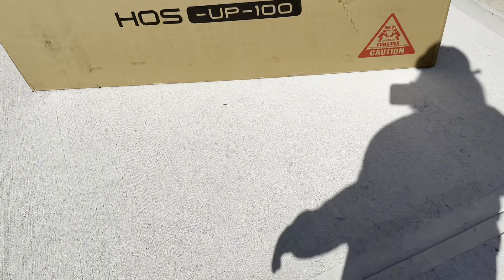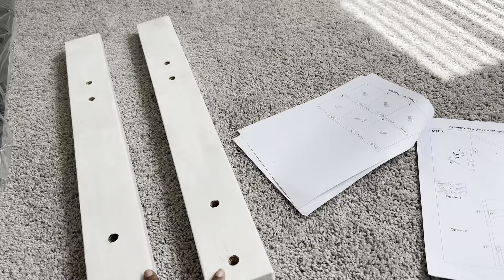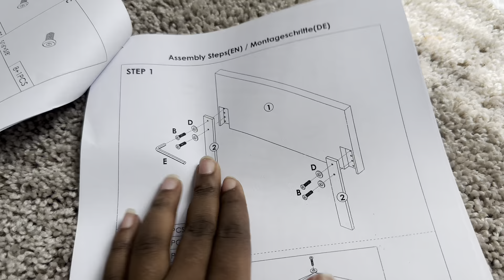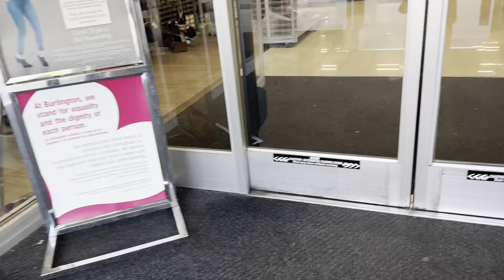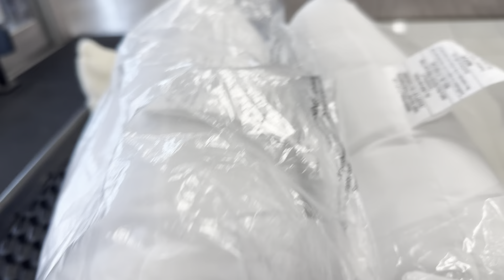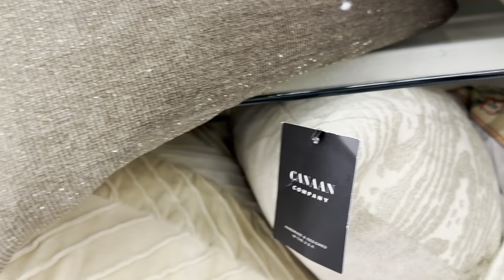Extreme Room Transformation+ Tour 2023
My room is not fully done yet, but it's coming together very well. Don't forget I'll be dropping my ebook soon on how to grow and start your own YouTube channel so be looking out !

You guys can see where I got everything from in the video besides my bed frame mirror and reading light!! if you guys would like to know where I got those things from just comment below..

Mom channel : @Shiquitachanel